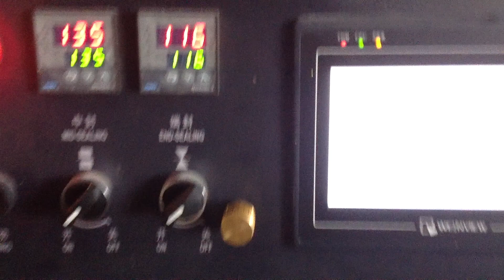automatic plasticine/play dough/modeling clay/epoxy putty packing machine with production line